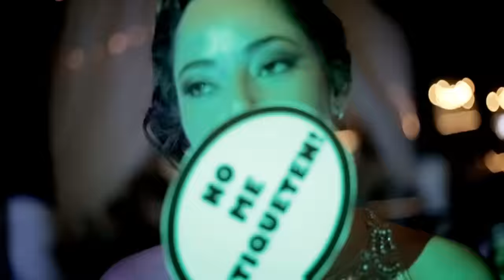Boda diferente y original Armando y Fredo-Parte 4 "First Dance"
Llego el momento de compartir la recepción y fiesta , momentos mágicos originales y mucha diversión en este 4 capítulo ,